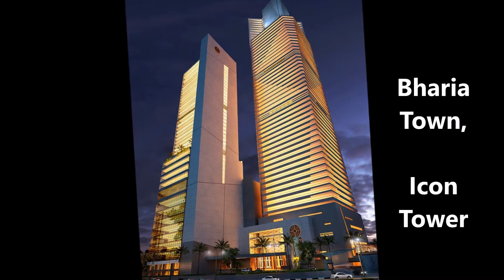Famous Places & Buildings Of Pakistan, Informative Documentary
A informative documentary of famous places & buildings of Pakistan with different cities. A joyful documentary for everyone.